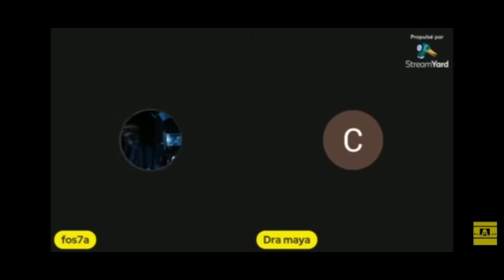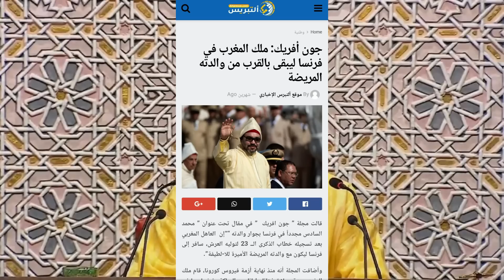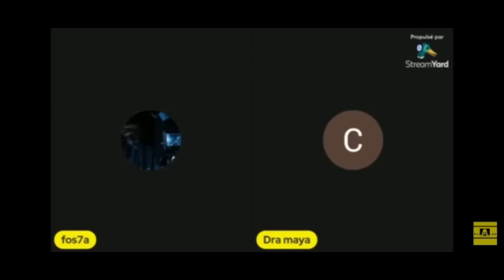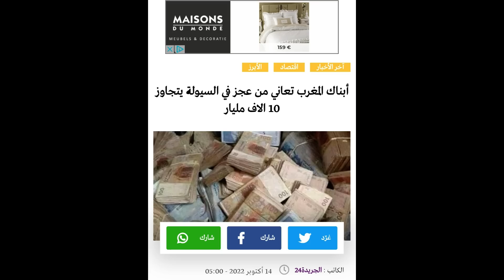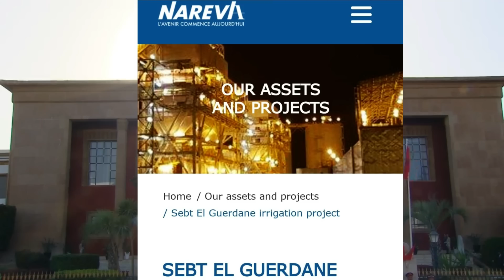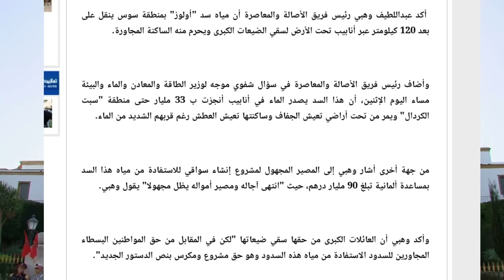خروجه في صالح من ؟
fos7a أغنية فسحة